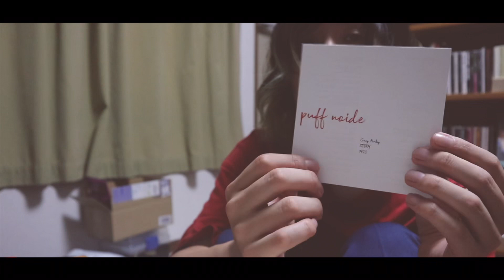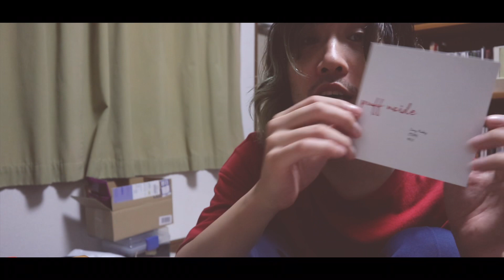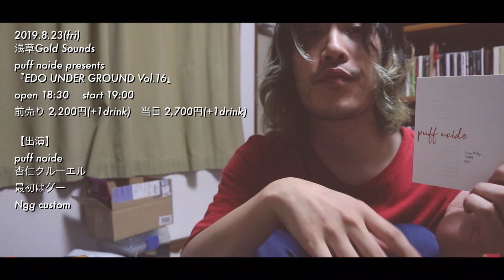TOSHIZO VLOG 一人暮らし男子 バンドマンの日常 「音源と命日」 #28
ツイキャス
※ほぼ毎日21時に配信中（雑談・料理・弾き語り配信）